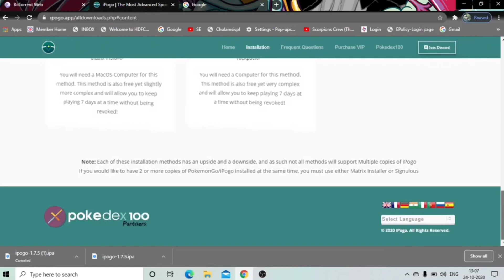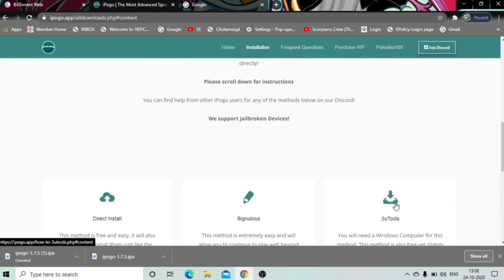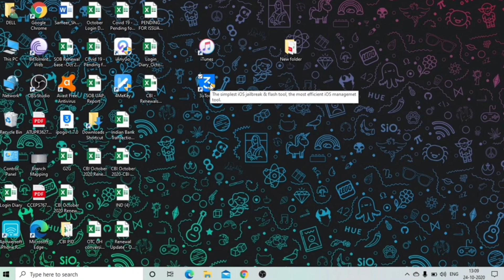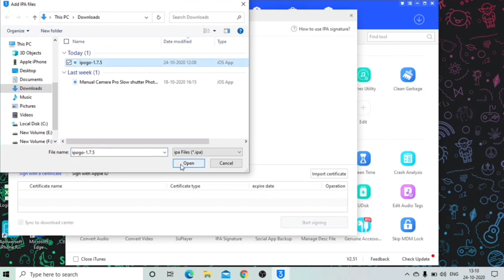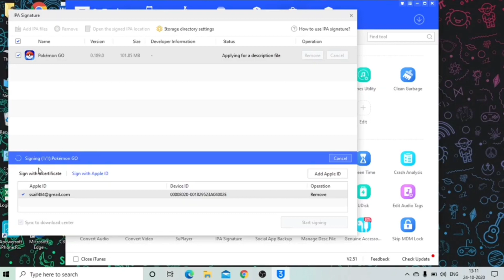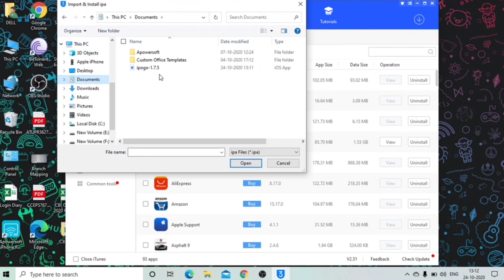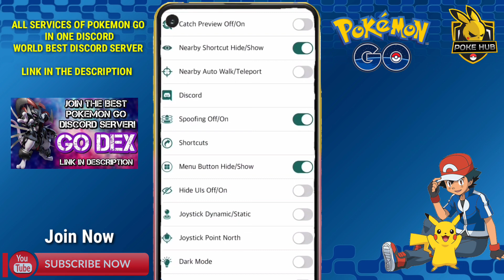POKEMON GO SPOOFING FOR iOS 2020☑️NEW METHOD TO INSTALL IPOGO SPOOFER ON iOS 2020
Join GoDex For:
• Meltan Services
• 90 & 100 IV Coords
• Rare Spawns
• Candy Search
• Nest Search
• Raid Search
• Shiny Hunts
• PvP Tournaments
• Status updates for iSpoofer & iPogo
• Pokecord
• Support for IOS & Android